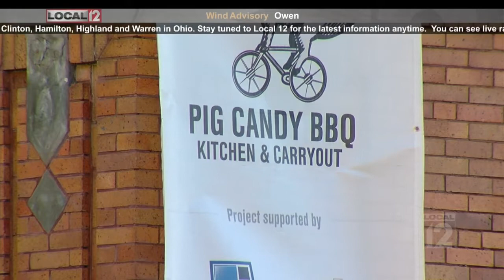November 14, 2020: CincinnatiBusinessCourier.com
Segment from First Financial Bank Biz Beat presented by the Cincinnati Business Courier.  For more local business news coverage visit: cincinnatibusinesscourier.com